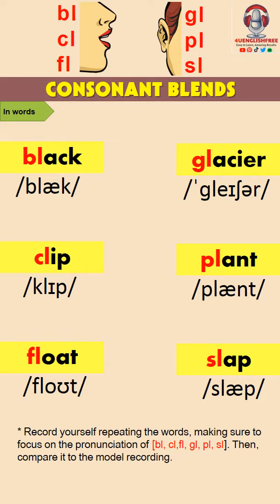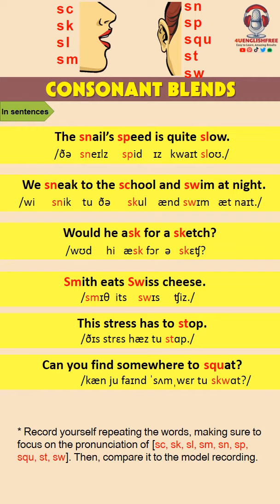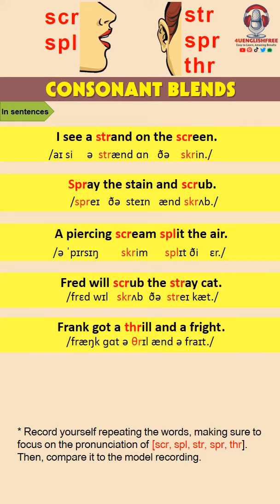2.5. English Pronunciation - Consonant Blends